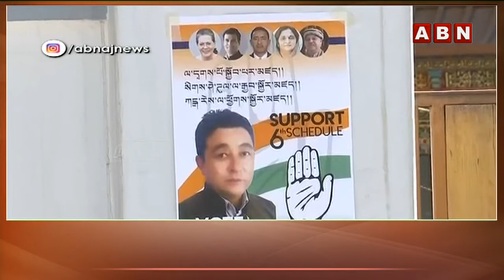లద్దాఖ్‌లో తొలిసారి ఎన్నికల సమరం.. బరిలో నిలిచేదెవరో..?Elections For The First Time In Laddakh | ABN